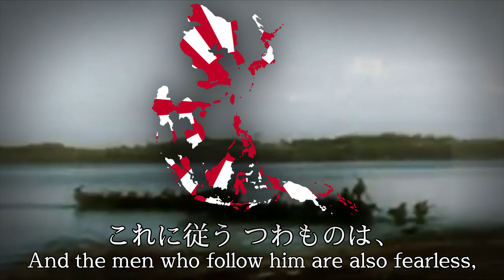"Battotai (抜刀隊)" - Imperial Japanese Army March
My channel is dedicated to anthems and various patriotic songs, Join us on Discord